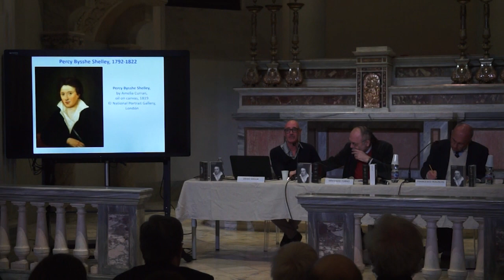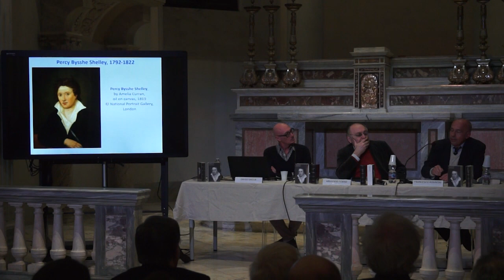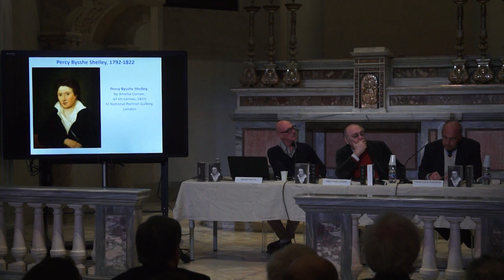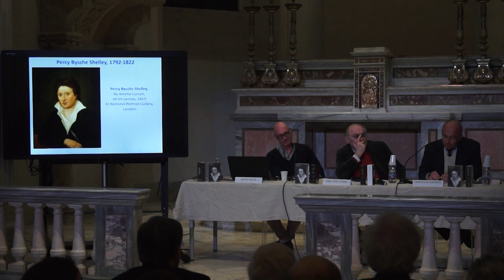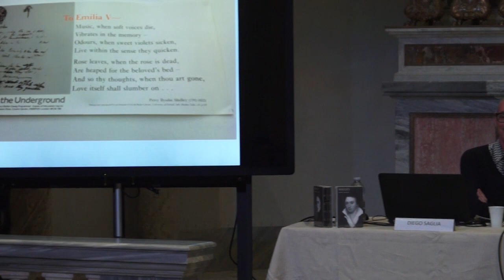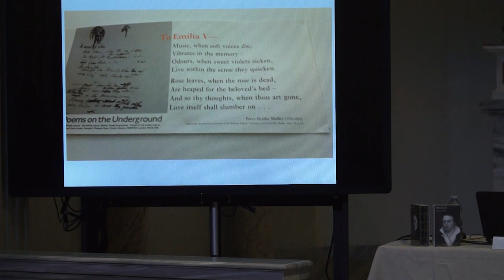11/03/2019 Scuola della Cattedrale: La poesia romantica inglese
Tra opera poetica e sperimentazione teatrale, uno dei più celebri lirici della seconda generazione della letteratura inglese: P. B. Shelley